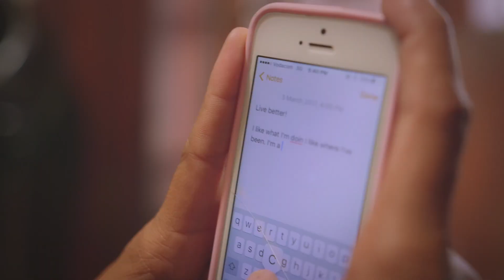The Remixing of Live Better | Teaser | Capitec Bank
Our original Live Better track by Mike Kelly Feat. Zaki Ibrahim is making waves across SA. We partnered with Red Bull Studios to remix the track. Here's a sneak preview. Download or stream the remixes here for free